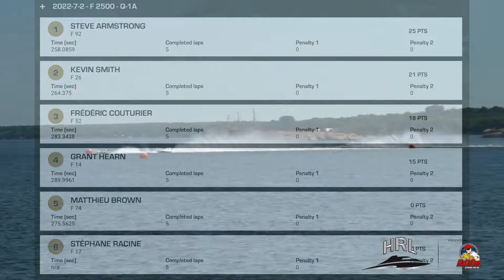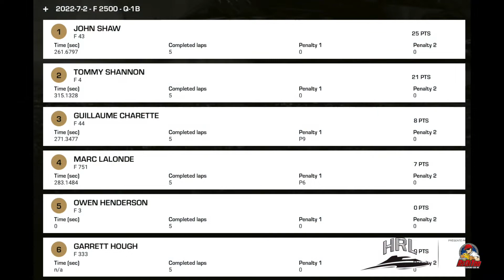Brockville 2022 - Formula 2500 Saturday Heat 1 Recap